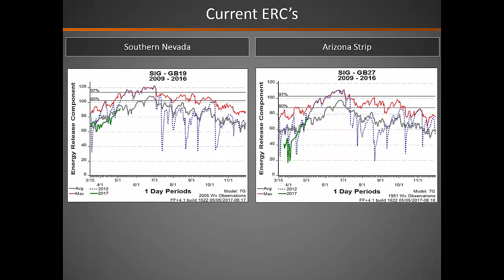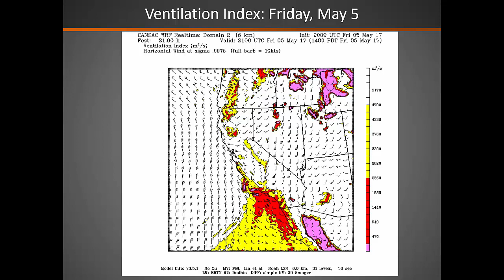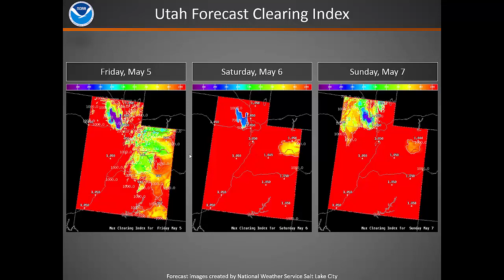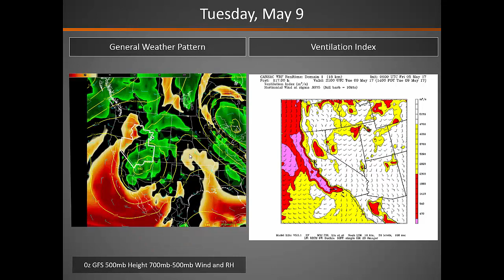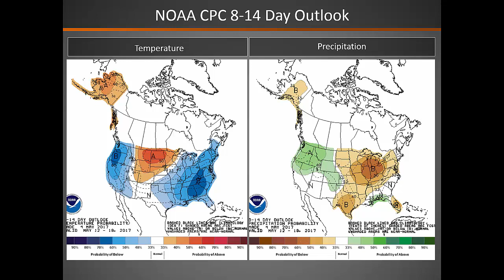Great Basin Smoke Dispersion Briefing: May 5, 2017